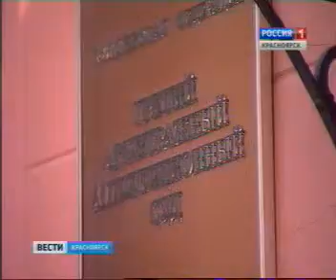vesti 2602 023